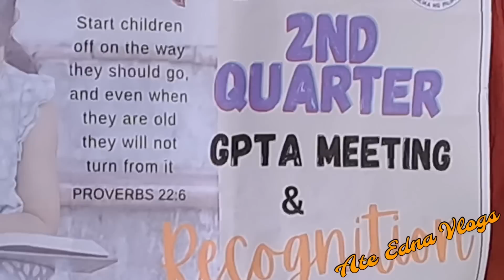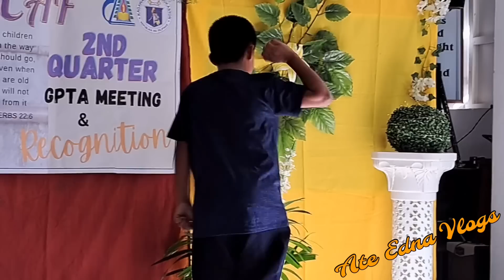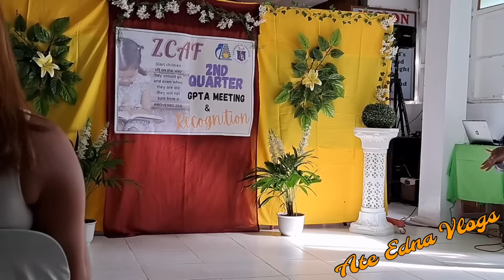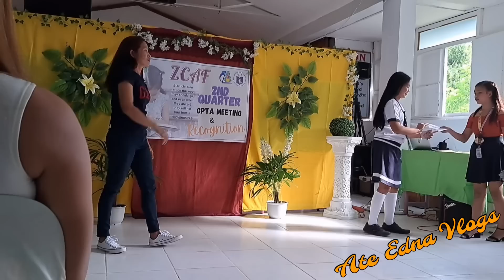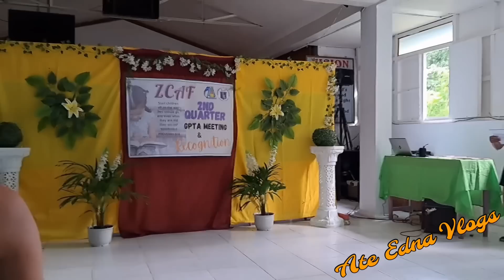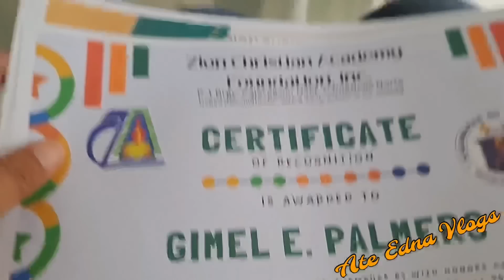JIMEL, JANNAH AT ATE PAU WITH HONORS